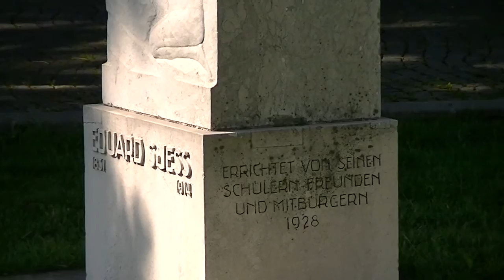Schwarzenbergplatz vienna Austria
Schwarzenbergplatz is a Vienese square in Vienna, Austria. It is actually more like a small, open street than a square, and it runs between the Kärntner Ring section of the Ringstraße and Lothringerstraße. Travelling south, the street, Schwarzenbergstraße, becomes Schwarzenbergplatz after passing Kärntner Ring.

Schwarzenbergplatz then continues briefly until it becomes Rennweg Straße as it passes by the large enclosed parks of Belvedere-Garten and the Palais Schwarzenberg, and the Schwarzenberg Garten to the west. A large equestrian statue of Austrian Field Marshal Karl Philipp, Prince of Schwarzenberg, who fought with distinction in the Napoleonic Wars, is on display